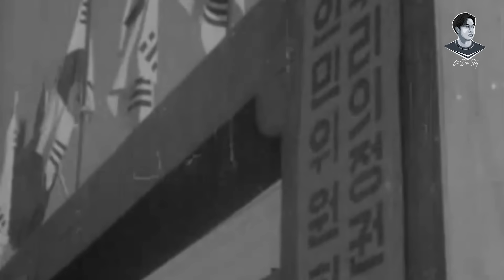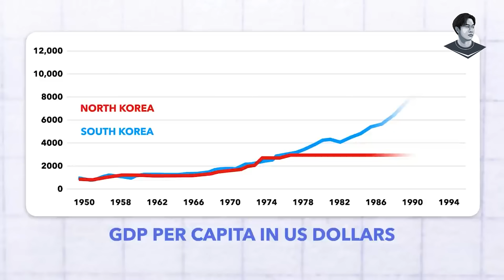GỬI CẢ VẠN LÍNH SANG NGA, TRIỀU TIÊN KHÔNG NGHÈO NHƯ BẠN TƯỞNG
Trong con mắt của quốc tế, hình ảnh Triều Tiên luôn là một quốc gia theo đuổi chính sách gần như là tự cô lập hoàn toàn. Tuy nhiên, đất nước này dường như đang bước vào một kỷ nguyên mới, với mối quan hệ vừa chớm nở giữa ông Kim Jong-un và ông Putin.